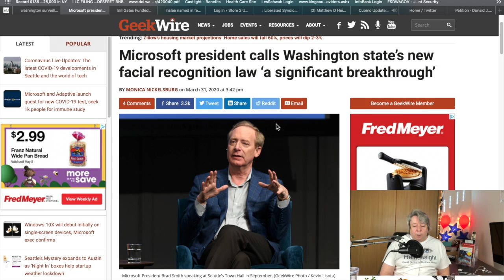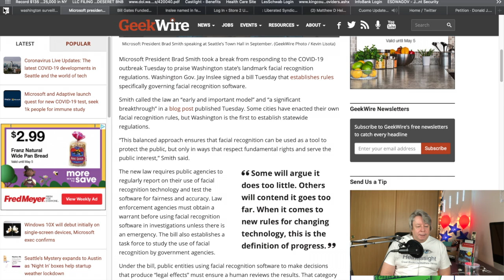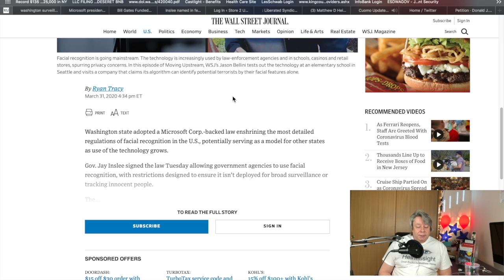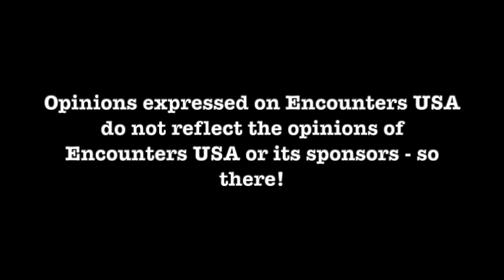Governor Using Lockdown to Install Microsoft Surveillance Cameras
Washington State Governor Jay Inslee, who is also known as Bill Gates' meat puppet, Jihad Jay, Hateful Jay, Jack --- Jay and a few names I care not repeat, has kept millions of citizens locked down against their will and against the Constitution. Why? So he can install Bill Gates' video cameras and no one can see them do it. Sound crazy? Just watch this video.